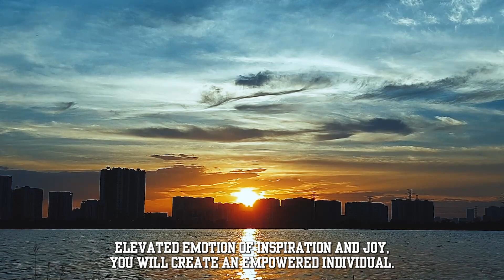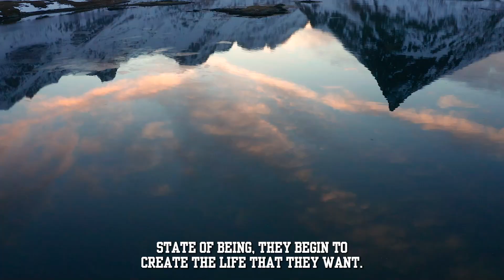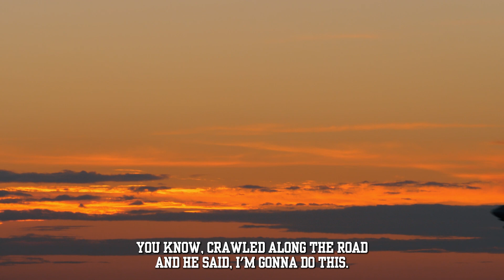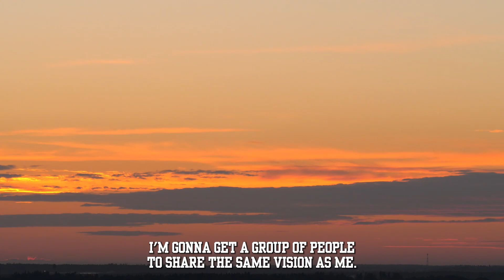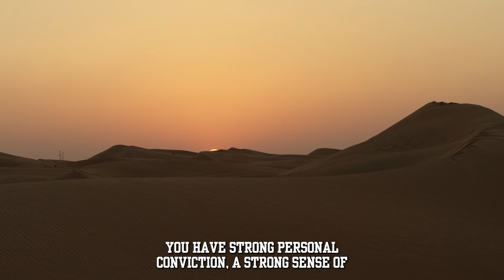Dr. Joe Dispenza 2023 - WHO IS Creating a New World ORDER!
Dr. Joe Dispenza said: "Learning is the process of forming new connections in the brain, and memory plays a role in maintaining those connections."